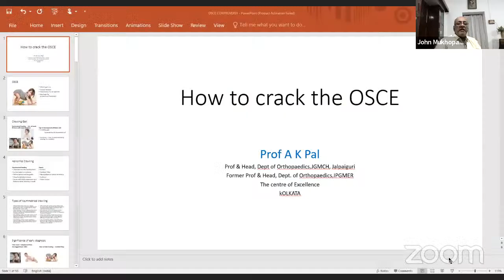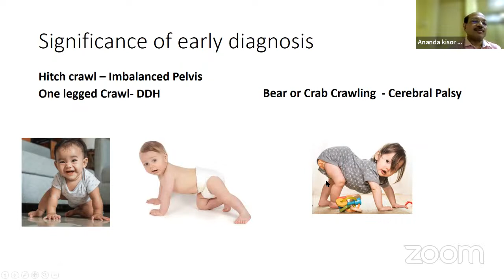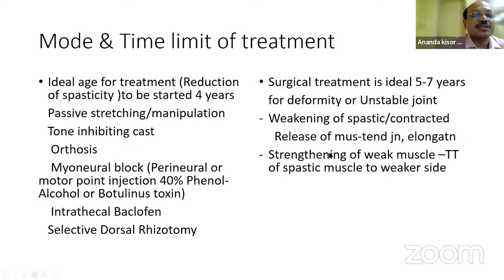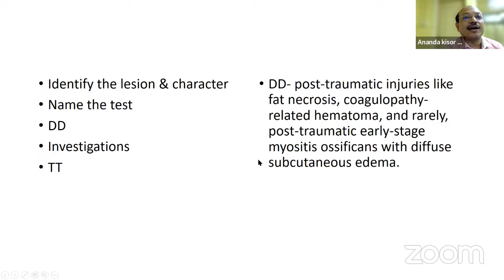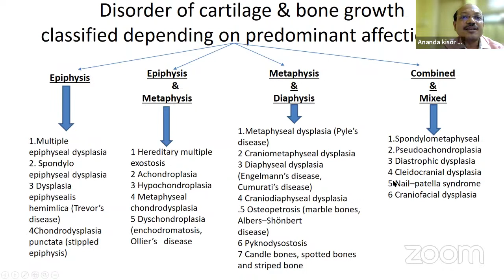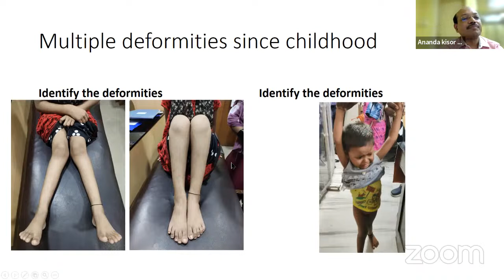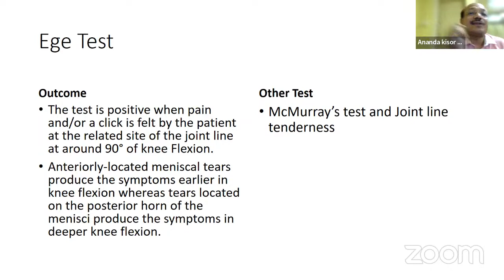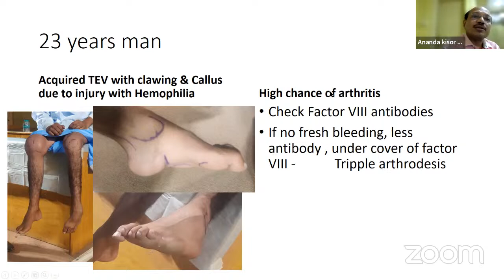OREF – OSCE based Exam : For DNB Orthopaedics: Tips & Discussion – Prof.(Dr.) Ananda Kisor Pal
🔰OREF Web-class for Orthopaedic Postgraduates on OrthoTV

🔝 OSCE based Exam : For DNB Orthopaedics: Tips & Discussion

🗓️ Date : 20 June, Tuesday ,2023
🕖Timing : 7:00PM,  India

🗣️ Speaker:
Prof.(Dr.) Ananda Kisor Pal
Former HOD, Orthopaedics, IPGMER, SSKM Medical College, The Centre of Excellence of India, Kolkata, West Bengal, India

👨‍⚕️  Dr John Mukhopadhaya
Chairperson: OREF India
Director-Orthopaedics, PARAS HMRI Hospital, Patna, India

🔷Orthopedics Research and Education Foundation- India, Member Secretary: Dr. D. K. Taneja.

✅Convenor & Secretary OREF- India: Dr Janki Sharan Bhadani